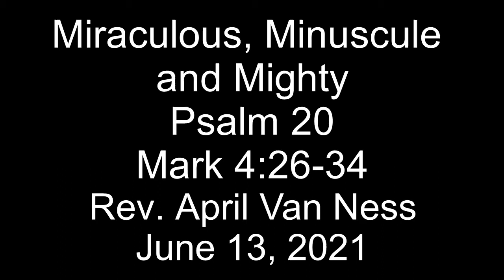21 06 13 Miraculous Minuscule and Mighty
Video from Memorial Baptist Church, Yardville, NJ.  Rev. April Van Ness  speaking   “Miraculous, Minuscule and Mighty”   June 13, 2021 Website - memorialbaptistchurchyardville.org